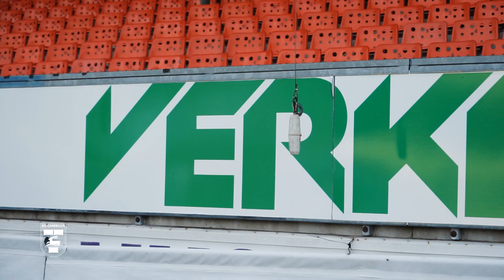Nieuwe rugsponsor: Verkley voor twee seizoen op de achterkant van ons shirt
Goed nieuws van onze commerciële afdeling: met trouwe sponsor Verkley is de vacante positie onder het rugnummer van de wedstrijdtenues weer ingevuld. Daarmee is vrijwel direct een opvolger gevonden voor OG Clean Fuels en kan er volle kracht vooruit worden gezet naar een nieuw seizoen in de Eredivisie.

Verkley, al sinds 2013 verbonden aan de club, heeft voor twee seizoenen getekend als rugsponsor en blijft daarnaast ook de naamgever van de Verkley Business Club in het Cambuur Stadion. Voor Erik Blauw, de algemeen directeur van Verkley, geen moeilijke beslissing. “SC Cambuur, met z’n rijke historie, verdient onze support om een stabiele Eredivisieclub te worden”.

Woorden die de algemeen directeur van SC Cambuur, Ard de Graaf, alleen maar kan onderschrijven. “De nuchterheid en betrouwbaarheid van Verkley passen heel goed bij waar wij als club voor staan en niet voor niets duurt de samenwerking inmiddels al bijna tien jaar. We zijn enorm trots op onze nieuwe rugsponsor en kijken uit naar de komende seizoenen.”